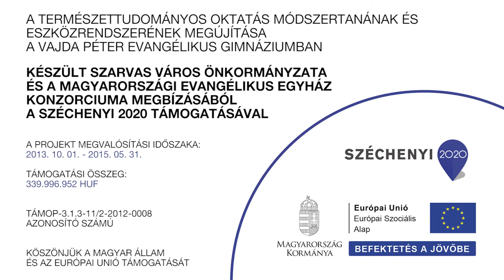Közömbösítési reakció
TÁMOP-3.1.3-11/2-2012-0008